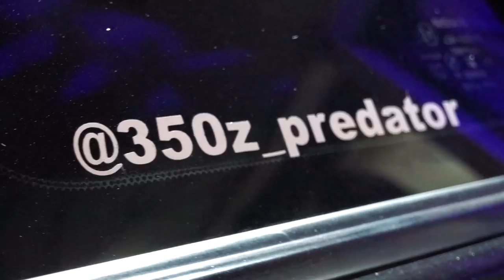FAZ DRIFT? - ACELERANDO 350Z DO BRAIA *onboard*